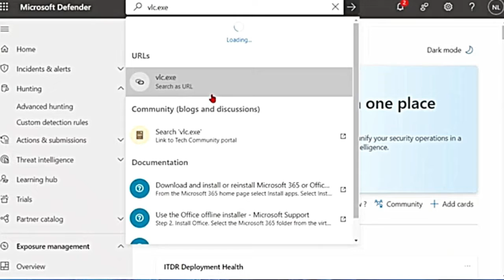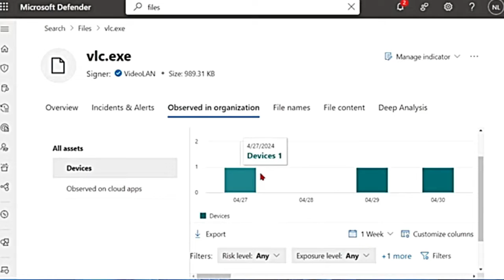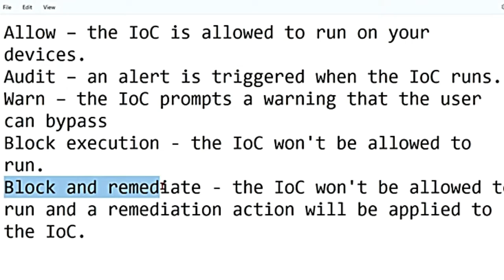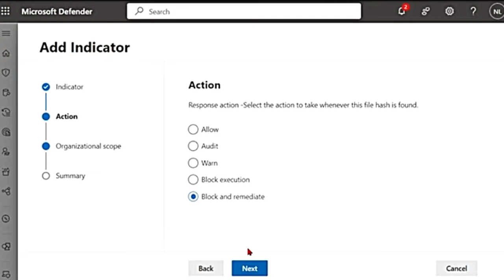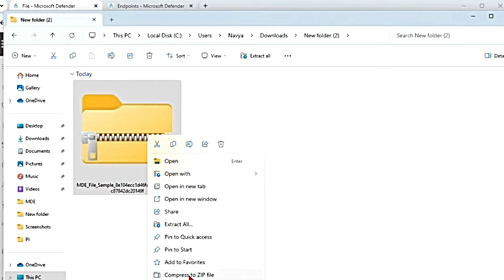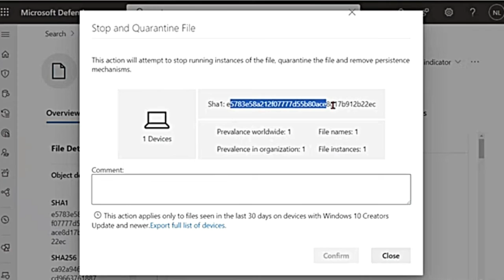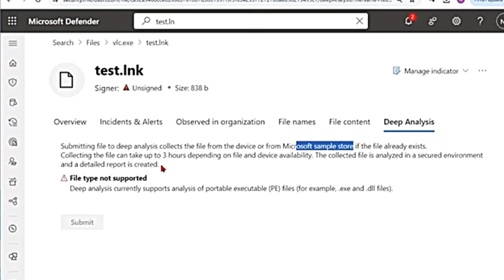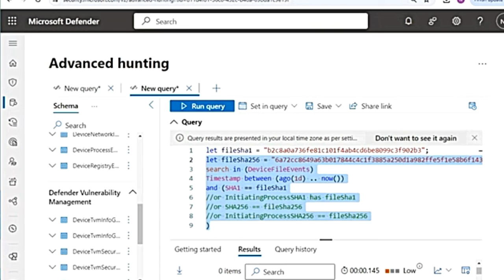Microsoft Defender for Endpoint MDE: Actions taken on a suspicious file in MDE or MS Defender XDR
Welcome to our series on Microsoft Defender for Endpoint (MDE) - an EDR solution, Endpoint Detection and Response. This also includes videos on Microsoft Defender XDR. Feel free to suggest any specific topics or tools you'd like us to cover in future episodes.

In this video, we'll walk you through: Response Actions on a File
          •  What response actions can you take on a file in MDE? What response actions can you take on a file in Microsoft Defender XDR?
  ○ Stop and quarantine file
  ○ Download file
  ○ Collect File
  ○ Add Indicators - Add Indicators of Compromise - Manage Indicators
  ○ Deep Analysis
  ○ Go hunt
 • What actions can you take on a suspicious file in MDE? What actions can you take on a suspicious file in Microsoft Defender XDR?
 • How to take actions on a suspicious file in MDE? How to take actions on a suspicious file in Microsoft Defender XDR?